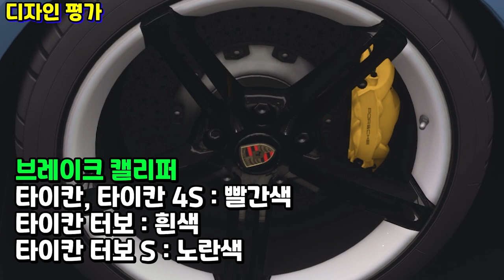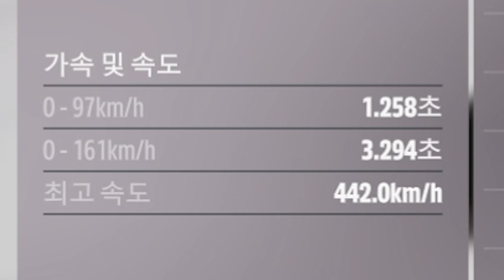포르쉐 타이칸 출고 완료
포르자 호라이즌5 "포르쉐 타이칸 터보 S 리뷰"

호라이즌 키보드 사용합니다.